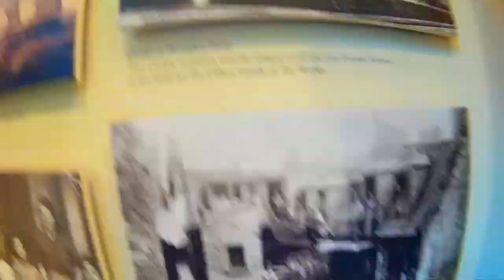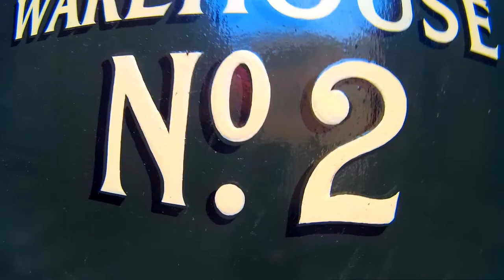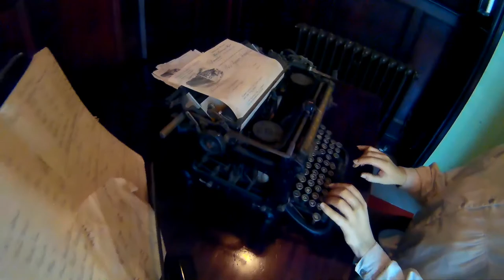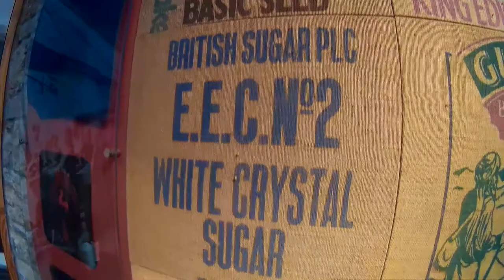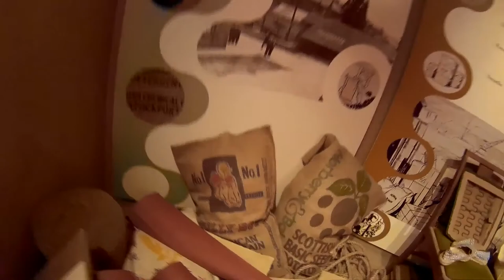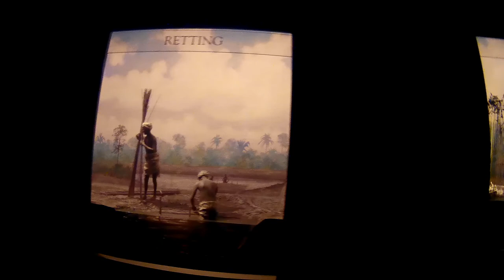Verdant works Museum (Dundee)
A video produced by Dundeescovery, a group of people aiming to promote Dundee considering its traditional, historical and cultural beauty.